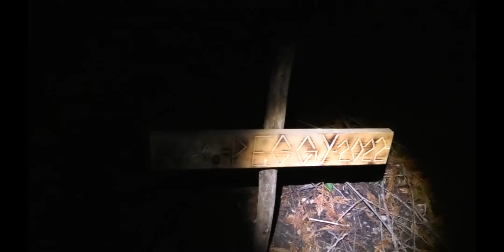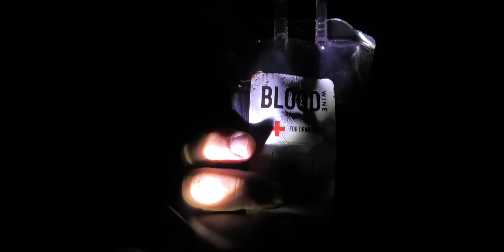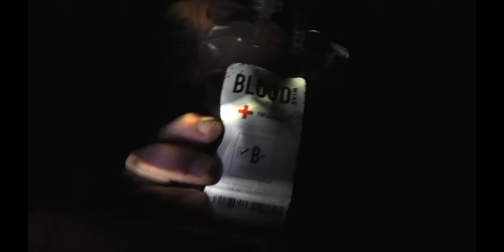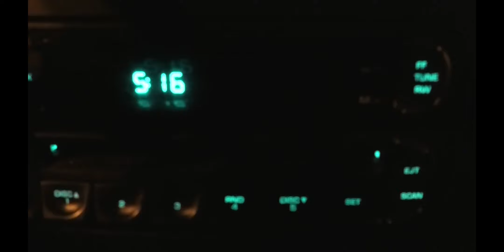Ep. 21: STEALTH CAMP BUSTED BY A GERMAN SHEPPARD. QUESADILLA'S. SCARY PET SEMATARY@stephenking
Steve Wallis Legendary Stealth Camper inspires us to Make Stealth Camping Videos.
The Maltese Falcon had to finish off the attempted Bridge Stealth Camp he tried Early in March 2022.   Turns out this URBAN STEAL CAMP was just as crazy.   Enjoy!